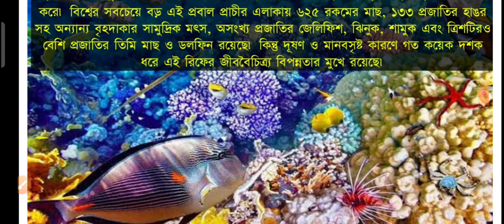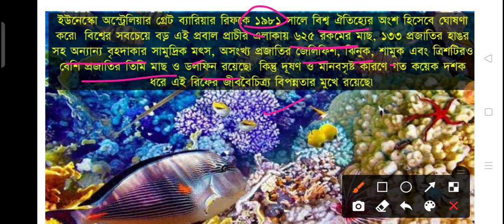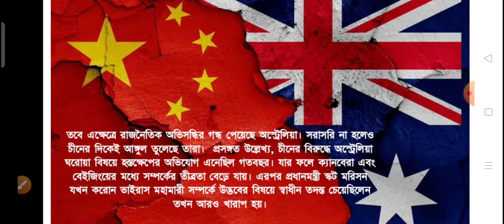গ্রেট বেরিয়ার রিফ , অস্ট্রেলিয়া আজ ধ্বংসের মুখে